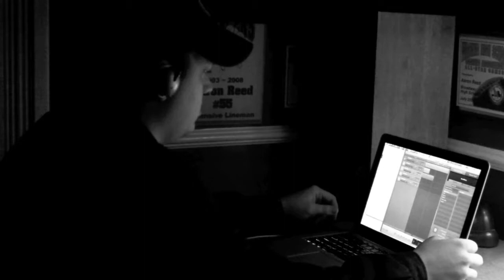The Silver Spoon Boys - Empty-Handed [Original Song] Music Video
Music video for our song called "Empty-Handed"
Guitar/Vocals/Music - Mitchell Derrow
Vocals/Lyrics - Aaron Reed

Lyrics:
What you want
Gets handed to you
And yet you think
Your troubles are true
Alarm clock's on
Set for tomorrow
And when you wake
You're sure to feel sorrow

It must be nice
Livin' your free ride
But there'll come a time when your
Good fortunes fall by the wayside
Only hurting yourself
When you lighten your load
You're gonna find yourself empty handed
When you reach the end of the road

You wish that you
Could call this life your own
But that short leash
Is all you've ever known
So just fess up
Admit you were wrong
You don't play nice
And you never have all along

And the sun has set
The road I walk has split in two
And as for which path I choose
It's the one that leads farthest from you

Ties are cut
No one to run to now
Stuck in a rut
And you can't climb your way out
It's just begun
Storm is over head
Time to eat the words
You never should have said